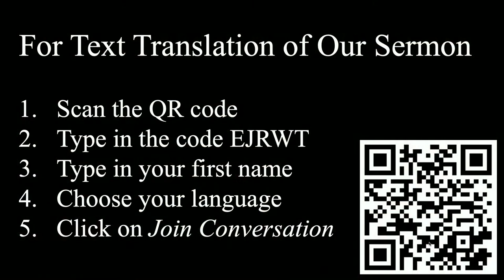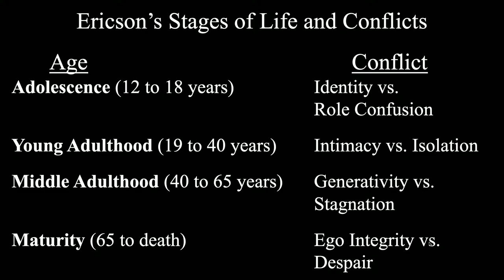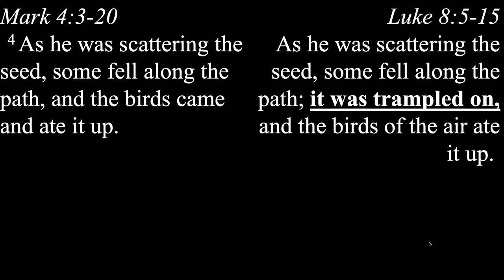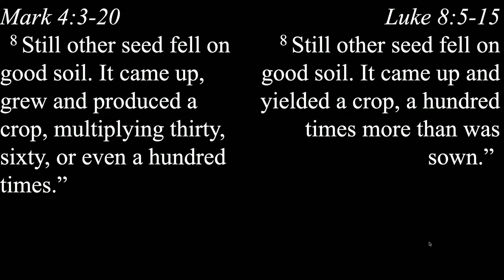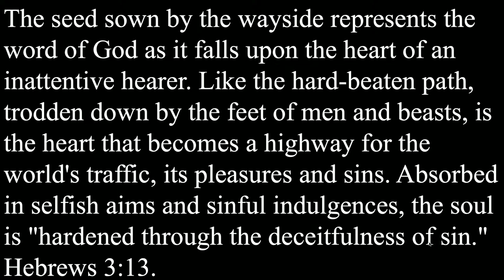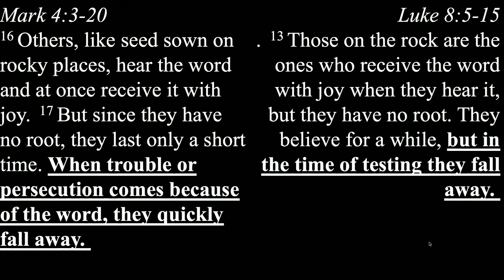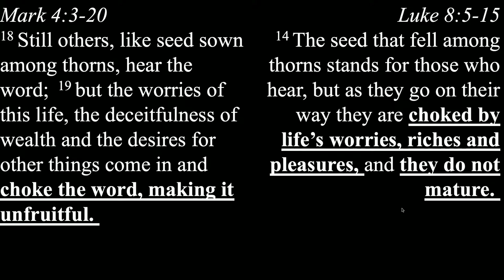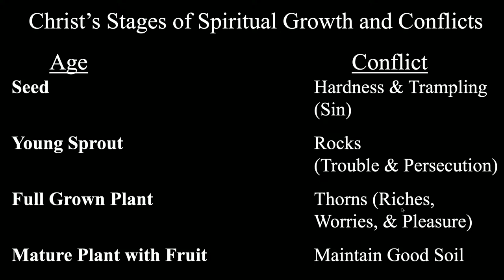The Stages of Spiritual Growth and Critical Conflicts (Sermon Only) Pastor Mark Ferrell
Speaker: Pastor Mark Ferrell

Come visit our church and our church family!
"Where we cross the crowded ways of life..."

Church Service: Saturdays: 9:25AM - 12:30PM
Followed by a lunch afterwards.

Additional information
Our church service time is every Saturday starting from 10:00AM to 12:30PM followed by a potluck afterwards.

We believe that Saturday is the Sabbath day; however, that does not mean you are limited to just visit us just on Saturdays! We also have Bible Study Nights during the week.

Do you have children from the ages of 5-14?
Grades Kindergarten to 8th grade?
We also have a Christian Private School located on 66 Geneva Ave.

Transcript